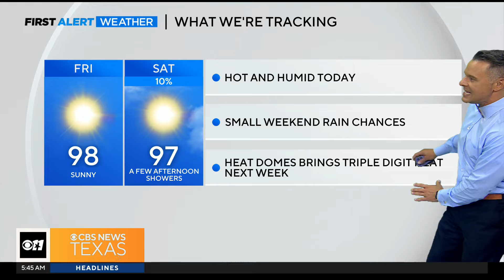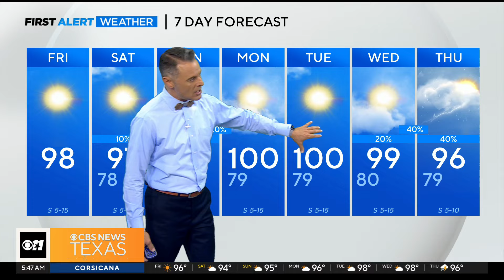Hot, humid start to the weekend in North Texas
A heat dome on the way will bring triple-digit temperatures with it.